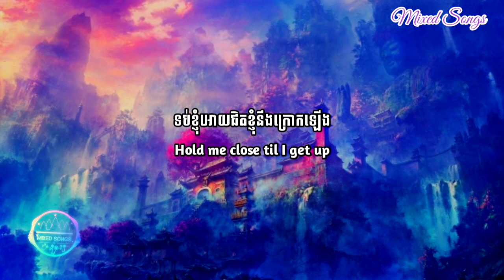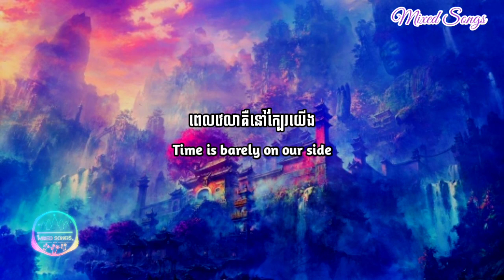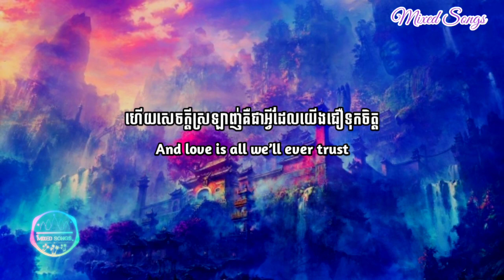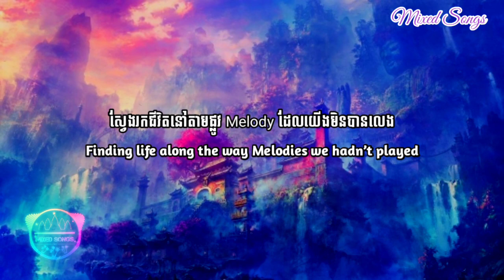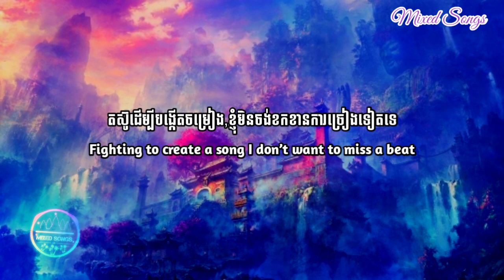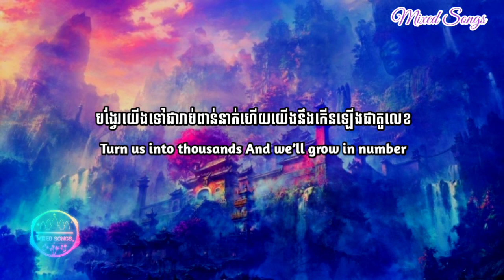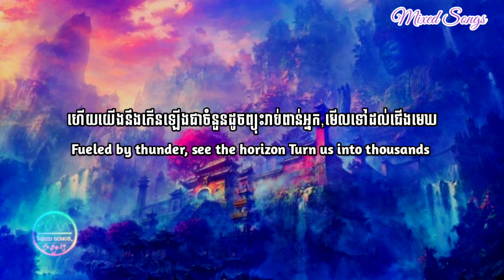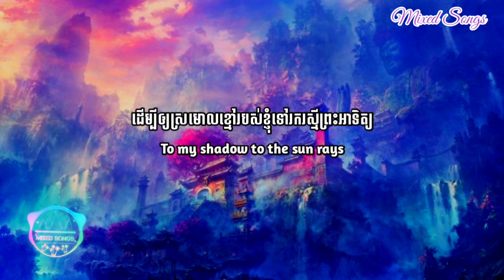(បទអង់គ្លេសបកប្រែខ្មែរ) Cartoon : On & On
👉💥សុំទោសរាល់វិឌីអូបកប្រែជាភាសាខ្មែរទាំងអស់ បើកន្លែងណារំលងពាក្យឬភ្លេចយើងខ្ញុំសូមអាយ្យាស្រ័យជាមុន បើបកទៅអ្នកស្តាប់មិនយល់អត្ថន័យនៃបទណាមួយ សូមជួយខំមិននៅខាងក្រោមវិឌីអូរបស់យើងខ្ញុំផង ដើម្បីងាយស្រួលកែនៅវិឌីអូក្រោយទៀត អរគុណសម្រាប់ការទស្សនា នឹងចូលចិត្ត💜💜💞✴️✅✔✔

💥✔️🧡✮សូមស្វាគមន៍ការចូលមកកាន់ឆានែលយើងខ្ញុំ✮💥✔️🧡

☞💥✔️🧡 (យើងខ្ញុំសូមអភ័យទោសចំពោះវីដេអូណាដែរទាក់ទងទៅនឹងកម្មសិទ្ធិបញ្ញា បើសិនជាម្ចាស់កម្មសិទ្ធិមិនពេញចិត្តនឹងការ Upload របស់ឆានែលយើងខ្ញុំ ម្ចាស់កម្មសិទ្ធិស្នើឲ្យយើងខ្ញុំ លុបវីដេអូនៅបាន ដោយគ្រាន់តែ Comment ផ្នែកខាងក្រោមនៃ Videos ) សូមអរគុណ !! 💥✔️